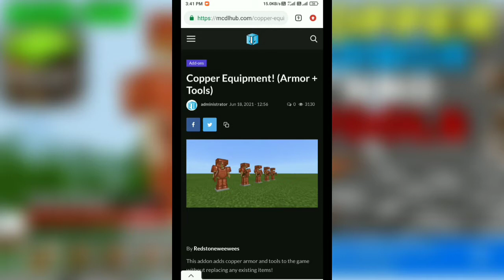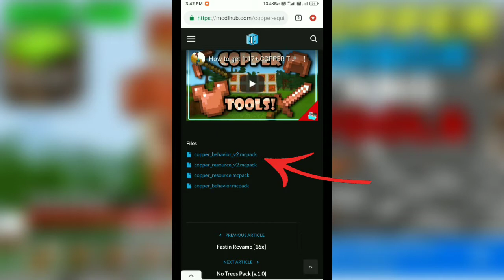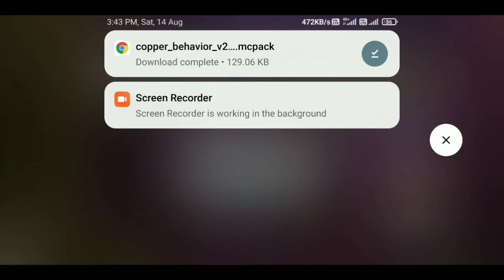COPPER ARMOR AND TOOLS MOD FOR MINECRAFT PE | MINECRAFT PE MODS